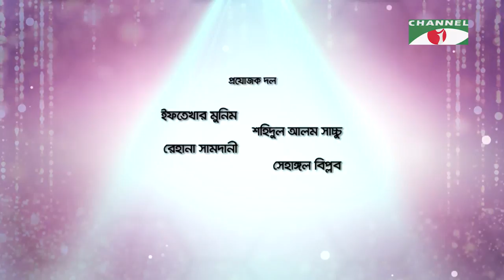৩৬৫ সেকেন্ড রাজনীতি নয় | EP - 9 | Mahbub Ali | Shahidul Alam Sachchu | Channel i TV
৩৬৫ সেকেন্ড রাজনীতি নয়
Guest: Mahbub Ali
Director: Shahidul Alam Sachchu

worldwide.